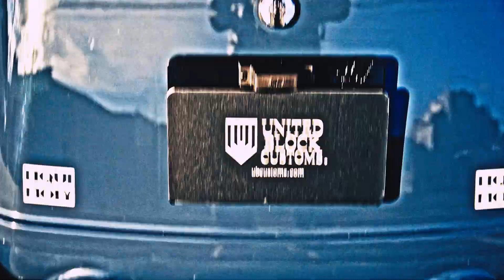”LB TRIKEWORKS" COBOO MADE 2022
PV of the newly completed lbtrikeworks is now available. It is a sporty custom that blends in with the street.
We will update the trike images one by one.
A new era of trike has come.
Now it's just us. But we will grow it into a movement involving you in the future. Together.

取扱ブランド

●WingsCustom Japan